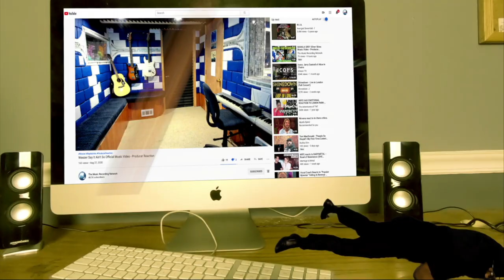Chairlift - Ch-Ching (Video) - Producer REACTS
𝗖𝗔𝗧𝗘𝗚𝗢𝗥𝗬:
Entertainment
Music